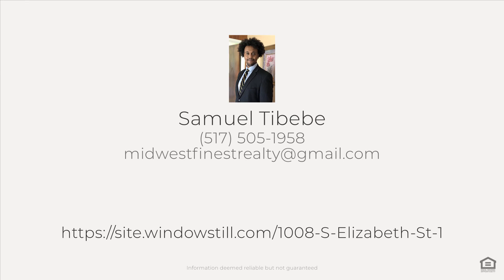1008 S Elizabeth St, Mt Pleasant, MI